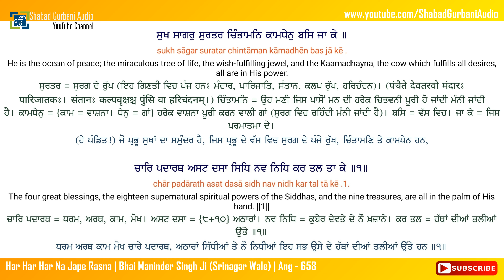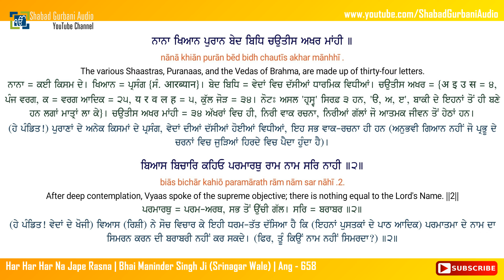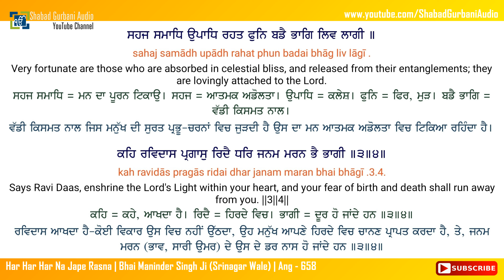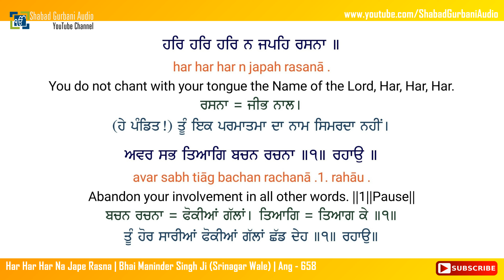Har Har Har Na Jape Rasna | Bhai Maninder Singh Ji | Punjabi , English Lyrics & Meaning | 4k 60 fps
Har Har Har Na Jape Rasna || Bhai Maninder Singh Ji (Srinagar Wale) || Album - Kahe Ravidas (Vol. 2) || Ang - 658 (Sri Guru Granth Sahib Ji) || Punjabi , English lyrics & Meaning || 4k (UHD 60 FPS) Video || Shabad Gurbani Kirtan || More Video's